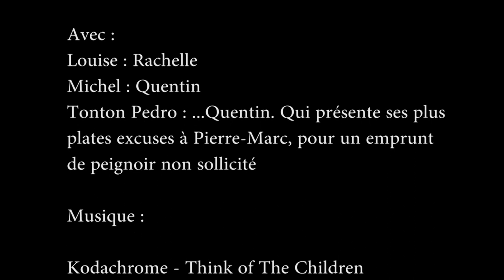Louise & Michel épisode 37 : Mars 2019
Mars ! Le printemps, les oiseaux qui chantent, le retour des terrasses et, surtout, le mois de lutte pour les droits des femmes.

C'est l'occasion pour la bibliothèque de concocter une programmation aux petits oignons, avec de vrais morceaux de badassitudes dedans. (Bon, ce mot n'existe probablement pas, mais en vrai, venez, on a plein d'animations chouettes !)

On en profite aussi pour vous prévenir que la bibliothèque sera fermée du 5 au 7 mars, pour nous permettre de mettre à jour notre logiciel informatique.